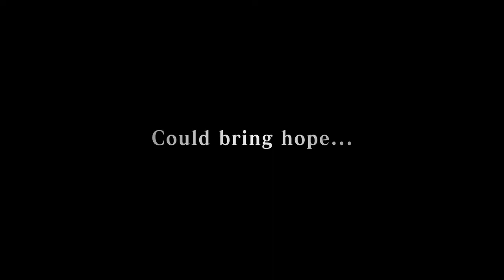Monster Hunter Stories™ 2: Wings of Ruin -Trailer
Monster Hunter Stories 2: Wings of Ruin offers both RPG and Monster Hunter fans a unique new experience with a rich storyline featuring charming characters, challenging quests and friendly encounters with familiar monsters from the Monster Hunter series. Assuming the role of a young Monster Rider who can use a Kinship Stone to form strong bonds with monsters, players can gain experience and improve their skills to form deeper connections with these wonderful creatures. When ready, players can embark on memorable adventures filled with dramatic events and heartwarming friendships as the epic tale unfolds.